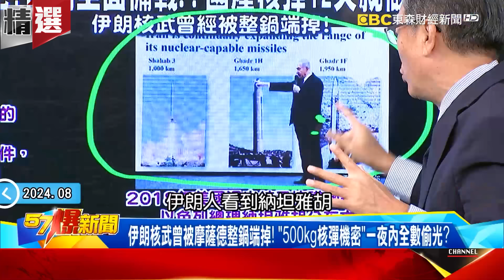普丁慘遭「拜把兄弟背叛」印度成俄烏戰局關鍵？！ 庫斯克陷膠著戰「俄羅斯盟友沉默是金」普丁離末日不遠了？！ - 徐俊相【57爆新聞 精選】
00:00 全球選邊站預告「俄國將敗」！ 爆盟友不挺普丁準備丟核彈？！
12:43 烏軍打到庫斯克普丁頭痛？爆再炸兩橋「阻斷俄軍補給線」！
26:05 烏軍海馬斯精準轟炸「4座俄軍事機場」！普丁加緊趕往「神秘地下核掩體」防禦？
39:44 烏軍打到家門口新飛虎隊成軍 爆普丁壓力山大恐動用核武轟歐洲？
50:42 烏軍快逼近俄國首都？ 普丁狂轟自家領土…恐怖真空彈阻部隊推進！

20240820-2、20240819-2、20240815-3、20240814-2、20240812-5